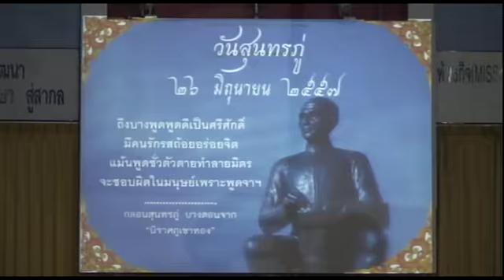วันสุนทรภู่ 26 มิ ย 57 โรงเรียนธีรธาดา พิษณุโลก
กิจกรรมวันสุนทรภู่ ประจำปีการศึกษา 2557 ณ ห้องประชุมใหญ่ โรงเรียนธีรธาดา พิษณุโลก วันที่ 26 มิถุนายน พ.ศ.2557